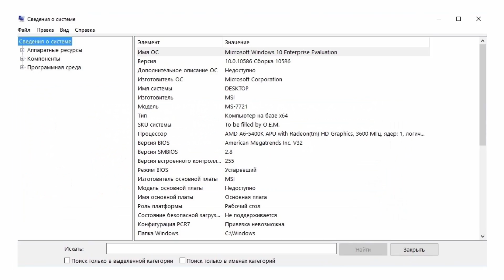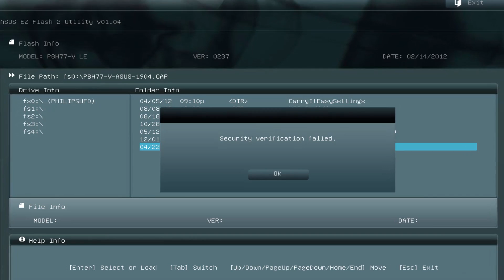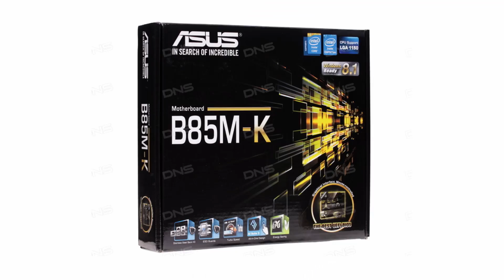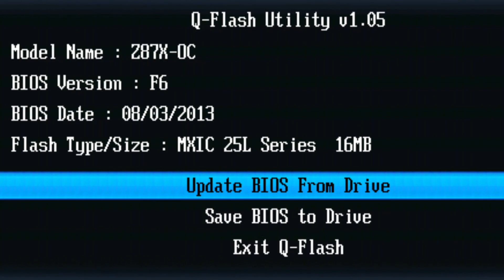Инструкция обновления БИОС всех материнских плат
Инструкция прошивки BIOS материнки